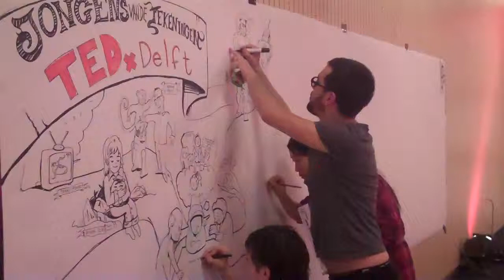TEDxDelft 2012 Jongens van de tekeningen